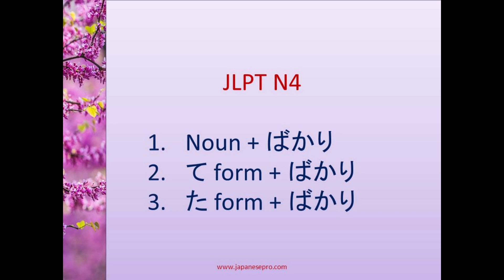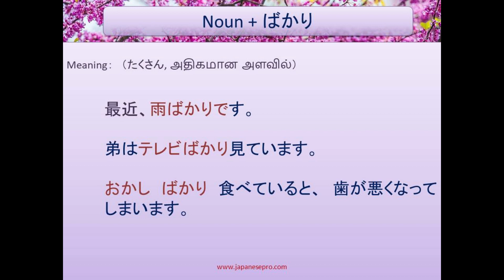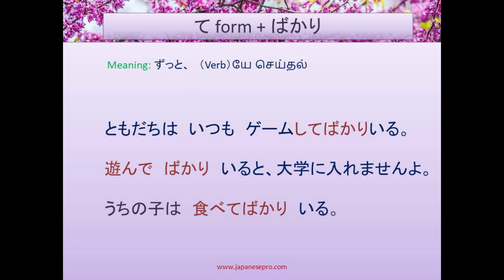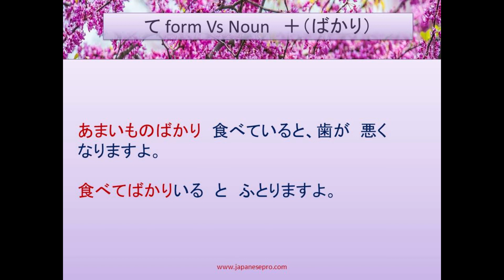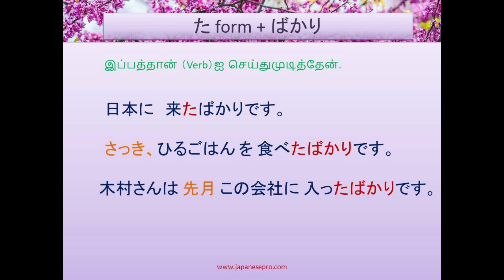Usage of ばかり - JLPT N4 Grammar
In this lesson you will learn the usage of ばかり required for JLPT N4